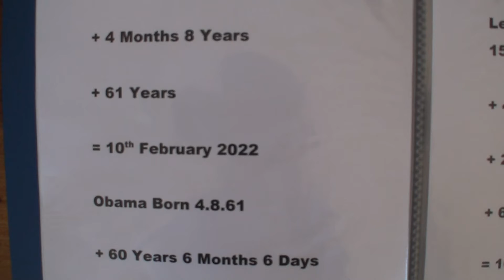The Global 666 Financial New World Order